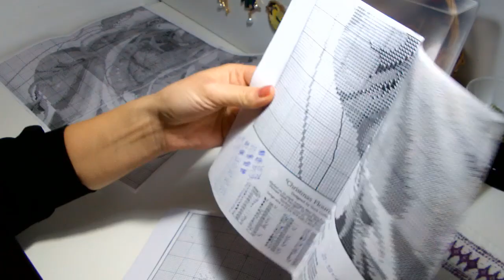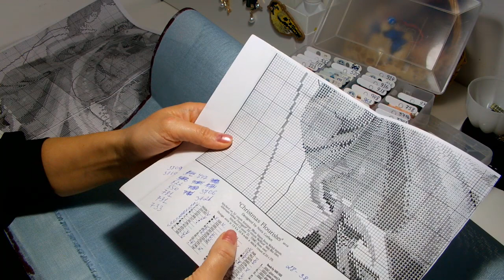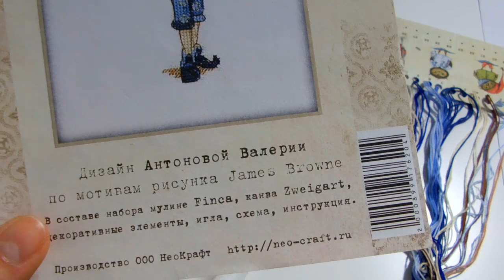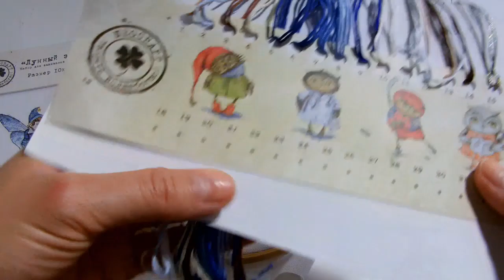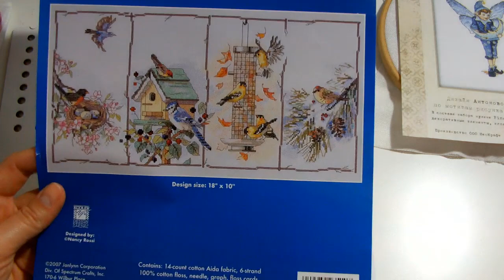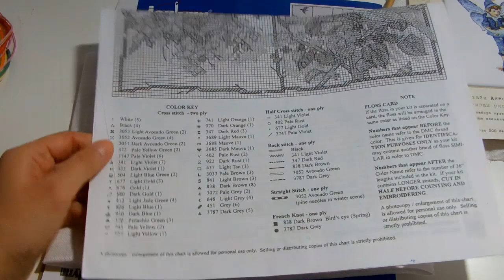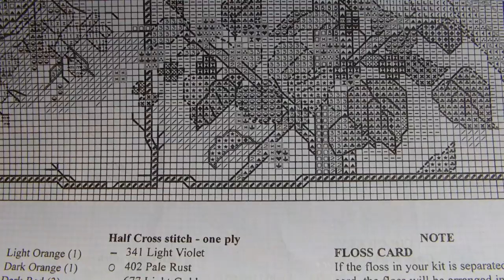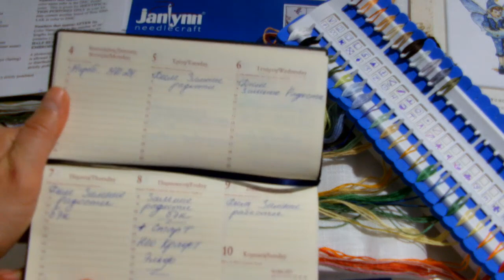Вышивка, Январь1/Дим Зимние радости/Мирабилия Christmas Flourishes MD24/juliacreation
В этом видео начинаю новый процесс Christmas Flourishes by Nora Corbett, MD-24
Продвижения по Дименшенс "Зимние радости"
Новый процесс Нео Крафт "Лунный эльф"